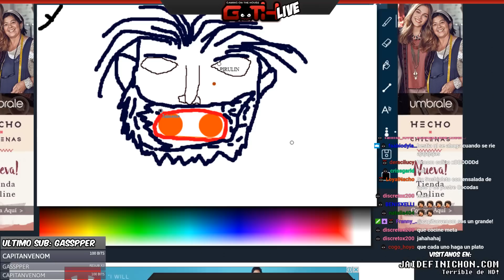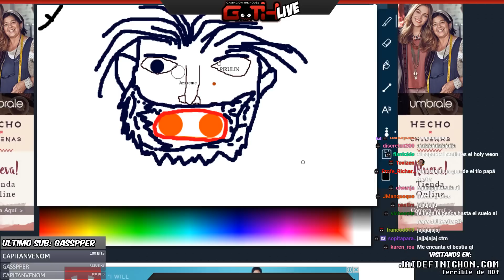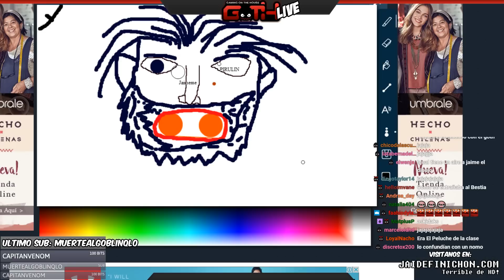LO MEJOR DEL GOTH #69 en Español - GOTH